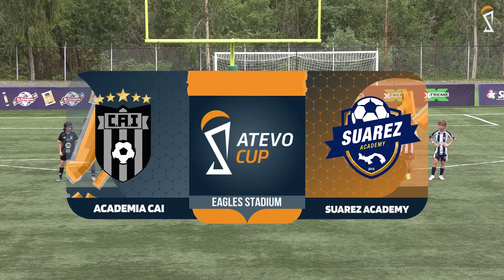3er y 4to Lugar | Academia C.A.I (0) 1-1 (3) Suarez Academy | U10 Masculino Clausura 2024